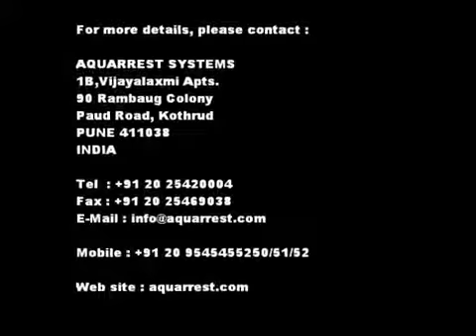Aquarrest Systems, Maharashtra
We are the distinguished manufacturer, trader and service provider of Epoxy & PU Flooring, Waterproofing, Structural Repairs, Anticorrosive Treatments, Fire Proofing and Anchoring Applications . Our products are fabricated under the guidance of a skilled team of professionals using high grade factor inputs procured from only reliable and certified vendors of the market and latest technology in observance with international quality standards. Our offered products are available in different specifications in order to meet the variegated needs of the clients. Besides, clients can get these products as per their precise requirements through our customization facility.